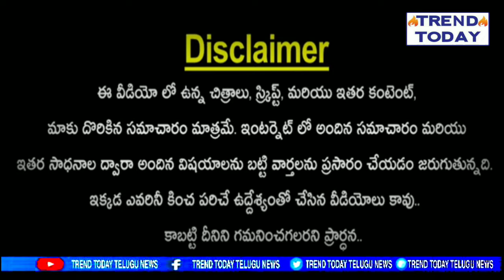దుర్గం చెరువుపై బట్టలు లేకుండా ఇలా.! చుస్తే షాక్.! Self stunts on dhurgam cheruvu#TRENDTODAYTELUGU